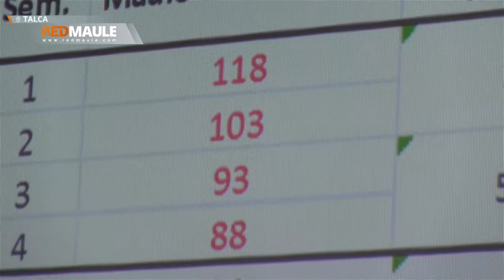El adverso escenario hídrico para la agricultura maulina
Con un déficit de precipitaciones durante el invierno… en el territorio maulino se dibuja un crítico escenario para la venidera temporada de riego 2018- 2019. ¿Cómo lo afronta el mundo público y privado?